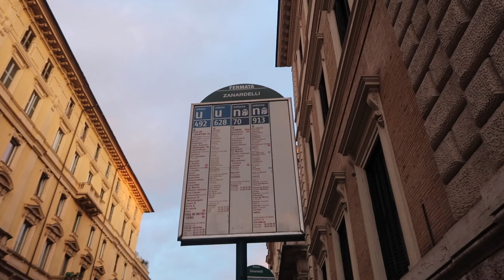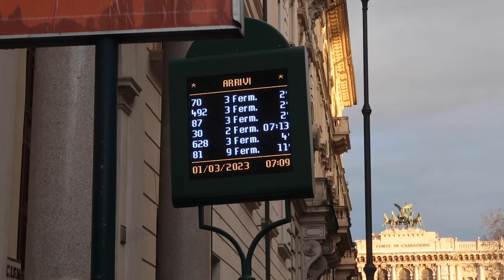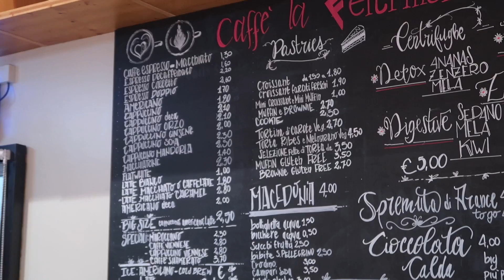İTALYA GÜNLÜKLERİ | Roma'dan Floransa'ya Birlikte Gezelim, Pisa Kulesi, Kolezyum, Aşk Çeşmesi ❣️🍝✨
Herkese selamlar! Tek başıma başladığım İtalya seyahatimin devam vloguna hoşgeldiniz çiçeklerim. İlk gün birlikte Floransa'ya günübirlik hızlı tren ile seyahat ettik. Pisa Kulesi'ni, Pisa'yı ve Floransa'yı gezdik. Hayatımda bu kadar üşüdüğüm bir gün daha hatırlamıyorum ama her şeye rağmen çok güzeldi. Sonrasında yine Roma sokaklarında, Kolezyum'da gezdiğimiz, bol bol sohbet edip yemek yediğimiz dolu dolu bir vlog oldu. Umarım severek izlersiniz! 🧡

P.s: Bu seyahatim ile ilgili ayrıntılı bir Soru&Cevap çekmeyi planlıyorum. Nasıl planladım, ne kadar harcadım hepsinden bahsettiğim bir video olacak 🍕